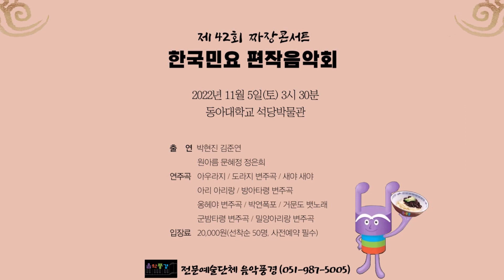[제 42회 짜장콘서트] 백경환 편곡 - 거문도 뱃노래 … 테너 김준연 (Acc. 원아름 문혜정 정은희)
[제 42회 짜장콘서트] 한국 민요의 재발견 2 : 한국 민요 편작 음악회

❍ 일정 : 2022년 11월 5일(토) 3시 30분
❍ 장소 : 동아대학교 석당박물관

❍ 주최 : 전문예술단체 음악풍경 (대표 강병열)

[출연진]
   - 테너 김준연
   - 소프라노 박현진
   - 바이올린 원아름
   - 첼로 문혜정
   - 피아노 정은희
   - 진행자 이진이

[스탭진]
   - 기획, 총감독 김창욱
   - 악보, 편곡 박원일

   - 영상감독 박은주
   - 사진감독 소암(素庵)

   - 운영요원 이정훈
   - 운영요원 손진희

❍ 프로그램

01. [오프닝] 우정의 노래(Arr. Fenstad) … 출연자 전원 (미촬영)

[클로징]
*12. 사르토리 - 이제 안녕이라 말해야 할 때 (Francesco Sartori - Time to say goodbye) … 박현진 김준연 (Acc. 원아름 문혜정 정은희)